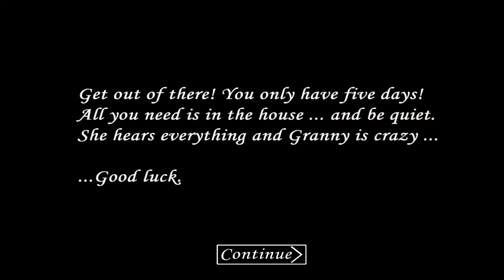Granny in 2017 VS Granny in 2021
oldest version of granny vs latest version version!